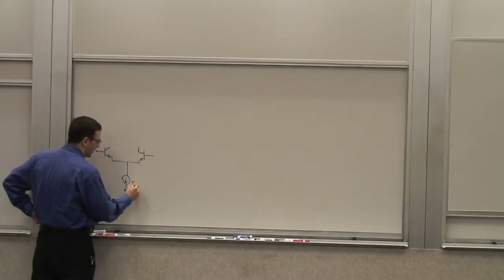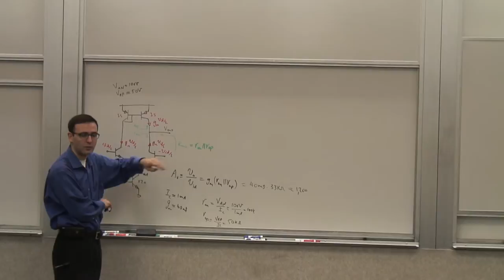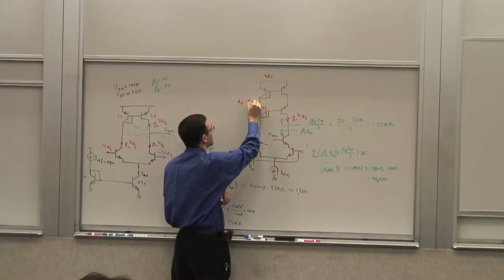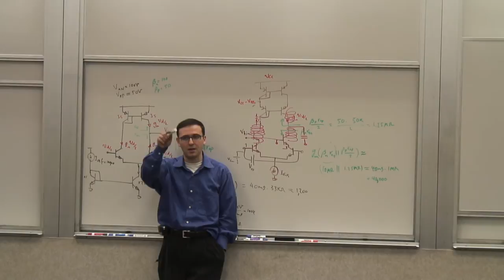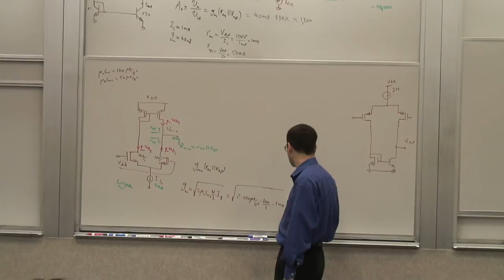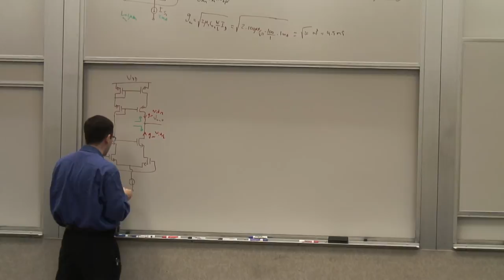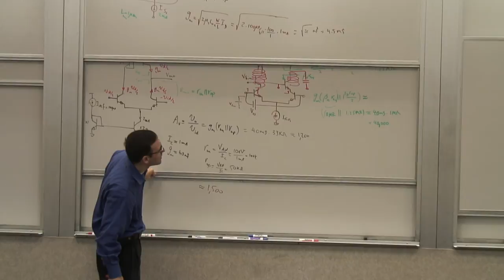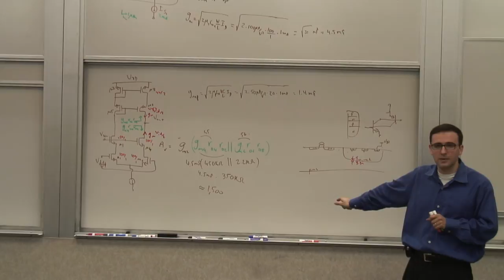129. Compound Amplifier Stages (Low Frequency): Differential-to-Single-Ended Conversion, High Gain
Analog Integrated Circuit Design, Professor Ali Hajimiri
California Institute of Technology (Caltech)